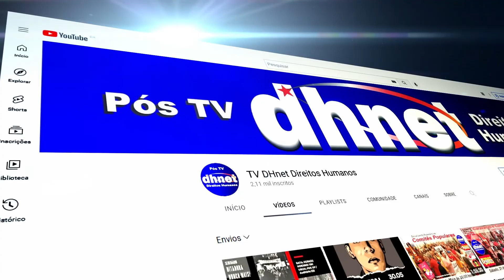Rocas Piseiro com Fátima Bezerra, Governadora Re-Eleita presente no Bairro - 20.10.2022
Presença da governadora Fátima Bezerra no bairro das Rocas, em Natal, capital do estado do Rio Grande do Norte.

Nas Rocas surgiu João Café Filho e Djalma Maranhão na política potiguar.

O bairro também teve intensa participação na Insurreição de 1935 e também o local do primeiro Acampamento Escolar da Campanha De Pé no Chão Também se Aprende a Ler, revolucionária experiência de educação popular feita por Djalma Maranhão e Moacyr de Góes.